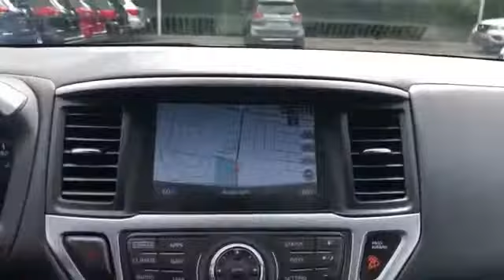Used 2017 Nissan Pathfinder SL 5N1DR2MM5HC669130 Syosset, Hicksville, Huntington, Garden City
2017 Nissan Pathfinder SL 5N1DR2MM5HC669130 Video

This 2017 Nissan Pathfinder SL 5N1DR2MM5HC669130 is full of phenomenal features such as: